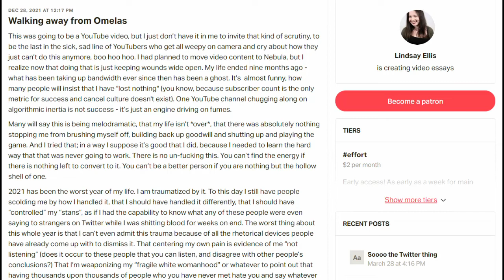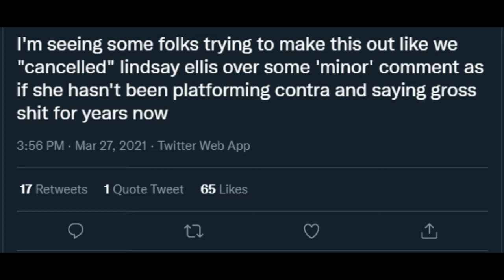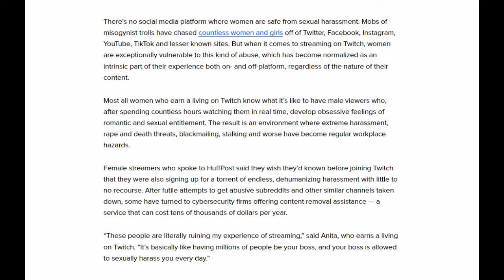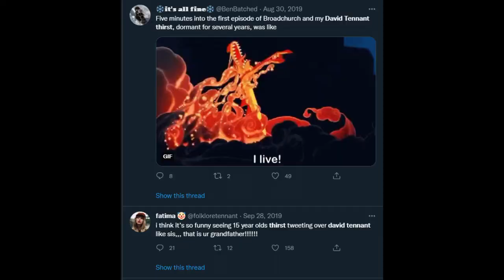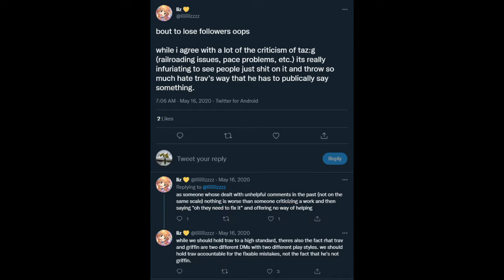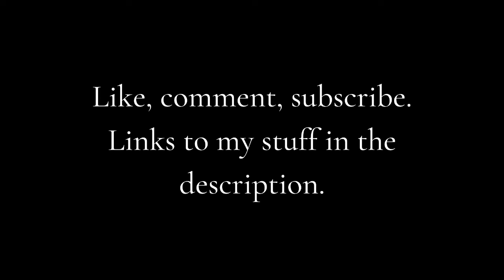The Two Sided Nature of Parasocial Relationships - Video Essay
Take a drink of your choice every time I say "relationship" in this video

~~Chapters~~
00:00 - Introduction
00:30 - Parasocial Relationships (a brief history)
03:26 - The Ballad of Lindsay Ellis
07:05 - Healthy vs. Unhealthy
09:43 - David Tennant
12:09 - I am Inevitable
14:57 - The McElroys
20:45 - Striving for Balance